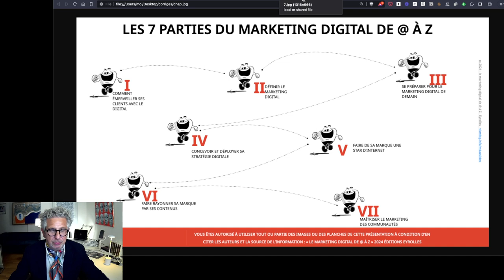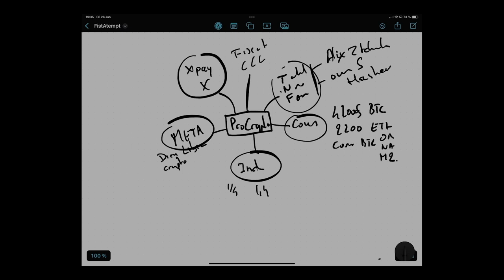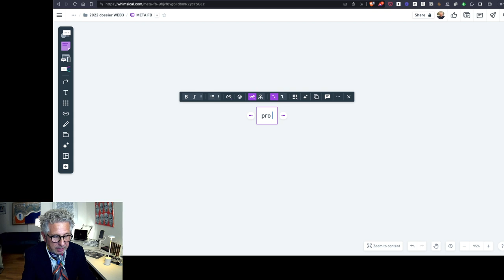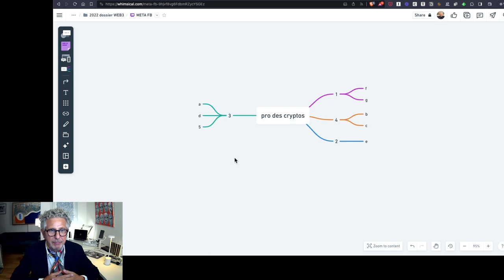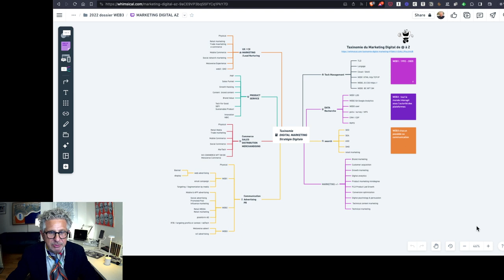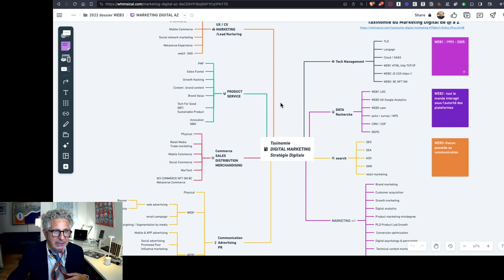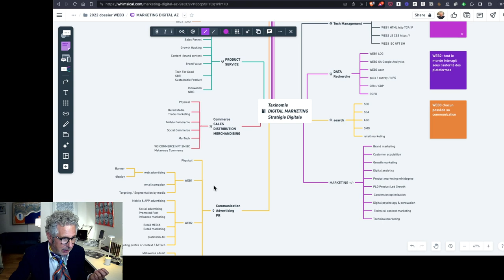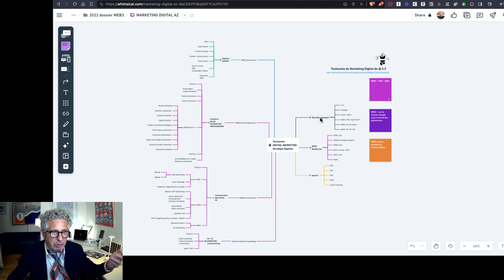07 corrige du livre 07 2024